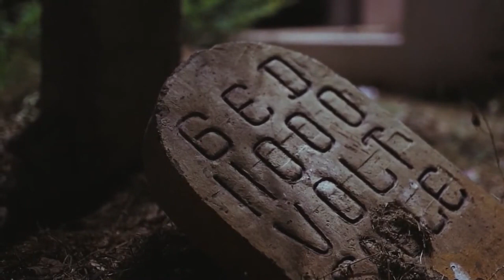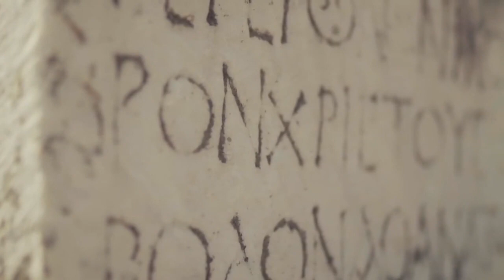New Sense - LOVE MORE [LV 1] Chill Techno Tech House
Mix Series from my Project  New Sense ; expect everything
The Mixes differenciated in LEVEL 1-2-3 depending on the bpm and styles
So you can shuffle or line up  the Mixes according to your mood and they will sound like ONE

LEVEL 1 are mellow but with Groove ... Warm up  / Afterglow        Minimal /Techno /Tech House °
LEVEL 2 are  fuller , with vivid sound textures ...   Day Time /Afterparty    Deep / Melodic Techno  °°
LEVEL 3 are  faster ,twisted  and psychedelic ...   Peak Time                       Deep / Melodic Techno  °°°

In this Mix
LOVE MORE
you are encountering Artists like : Aes Dana - Danit  - Miyagi - Tom Zeta -
- Recondite - New Sense - Jonas Saalbach - Nvelope - Pan Pot - 16 Bit Lolitas 90-124 BPM
Enjoy and feel free to like , dislike or leave a comment of any sort .